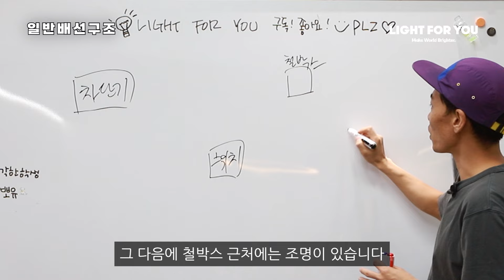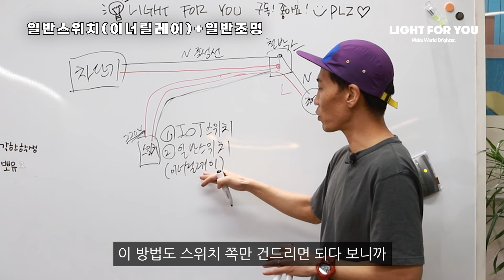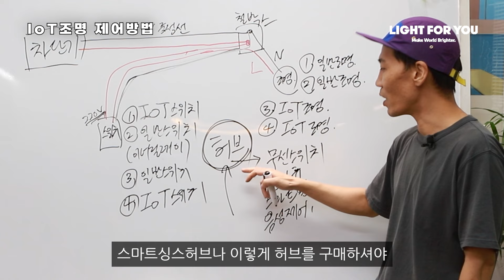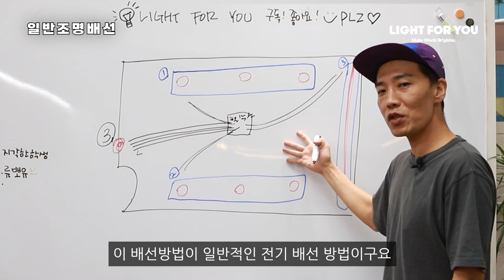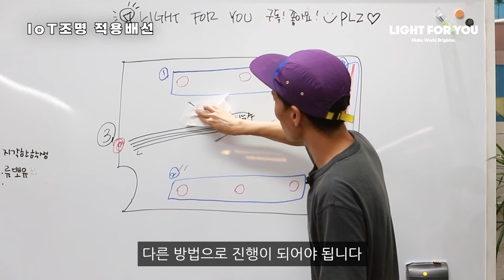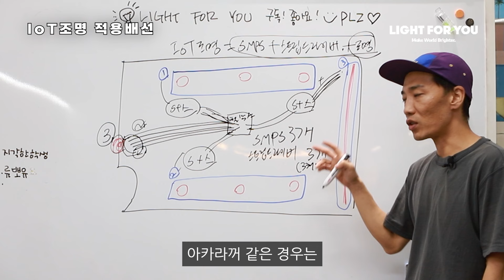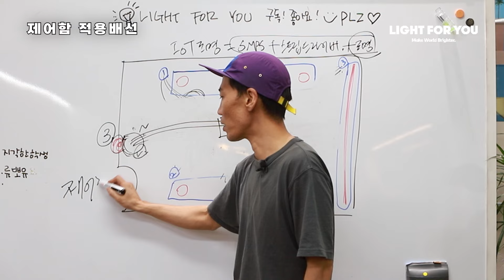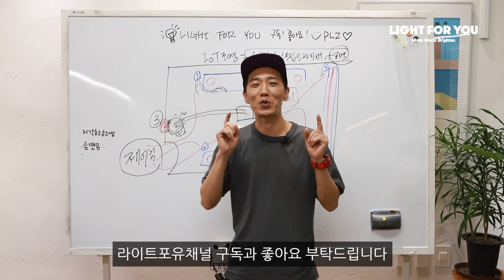나중에 후회하지 말고 미리 확인하세요! IoT스마트조명인테리어시 스위치와 조명 구성방법과 다양한 전기공사 배선방법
이번 시간에는 많이 고민하시는 IoT스마트조명 인테리어공사!
일반 스위치? IoT스위치? 일반조명? IoT조명? 어떻게 구성할지?
구성 방법에 따른 여러 전기공사 배선방법을 안내해 드립니다^^
개념부터 적용하는 방법까지 영상입니다
스킵하면서 보시면 내용 파악이 어려울 수 있으니
차분하게 영상 시청해 보시고 후회없는 인테리어 진행해 보세요~
정주행 하시라고 타임라인은 넣지 않았습니다^^

- 영상 내용중 수정할 내용 있으면 댓글 부탁드립니다^^